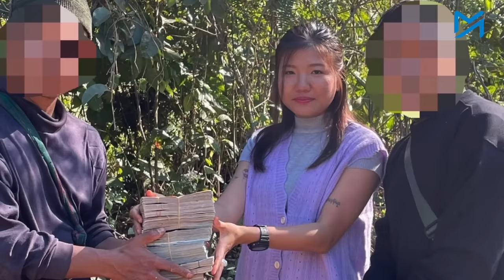"အရပ်သားတွေကို ပစ်မှတ်ထားတဲ့လုပ်ရပ်တွေ ပိုများလာတယ်"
စစ်အာဏာသိမ်း ၃နှစ်ခွဲကျော်အတွင်း စစ်ကောင်စီက  စစ်ဘက်၊ အရပ်ဘက်ပစ်မှတ်မခွဲခြားဘဲ ထိုးစစ်ဆင်တိုက်ခိုက်မှုများကြောင့် အရပ်သားများထိခိုက်သေဆုံးလျက်ရှိရာ စစ်၏ဒဏ်ကို အမျိုးသမီး၊ ကလေးငယ်နှင့် သက်ကြီးရွယ်အိုများလည်း ထိခိုက်ခံစားနေရသည်။

ထို့အပြင် နိုင်ငံအနှံစစ်မျက်နှာဖွင့်ထားရသည့် စစ်ကောင်စီသည် စစ်ကြောင်းထိုးစဉ် အမျိုးသမီးများကို ပစ်မှတ်ထားကာ အဓမ္မပြုကျင့်ရန်လှုံ့ဆော်မှု၊ ကိုယ်ထိလက်ရောက်ကျူးလွန်းမှုများရှိနေသည်။ ထို့အတူ စစ်ကောင်စီကိုဆန့်ကျင်သူများထဲတွင်လည်း အလားတူကျူးလွန်သူများရှိနေကြသည်။

တော်လှန်စစ်ကာလအတွင်း ပေါ်ပေါက်လာသော ထိခိုက်လွယ်အုပ်စုများအပေါ် ကျူးလွန်သည့် အဓမ္မမှုများ၊ လက်ရှိ နွေဦးတော်လှန်ရေးအခြေအနေ၊ တော်လှန်ရေးတွင် အမျိုးသမီးများပါဝင်မှုနှင့် ပတ်သက်၍ အမျိုးသားညီညွတ်ရေးအစိုးရ(NUG) အမျိုးသမီး၊ လူငယ်နှင့် ကလေးသူငယ်ရေးရာ ဝန်ကြီးဌာနမှ  အသက် ၃၀ အရွယ် ဒုဝန်ကြီး ဒေါ်အိသဉ္ဇာမောင်ကို ဆက်သွယ်မေးမြန်းထားပါသည်။

မေးမြန်း - အောင်နိုင်